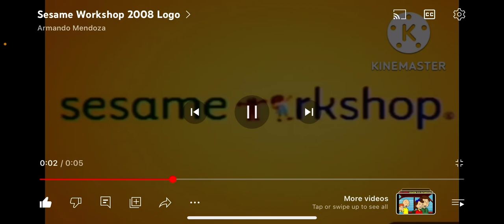Seame workshop logo bloopers #10 new video